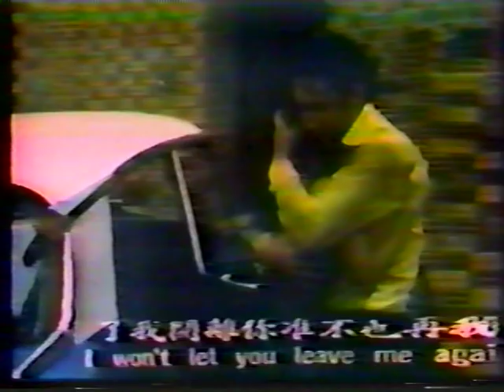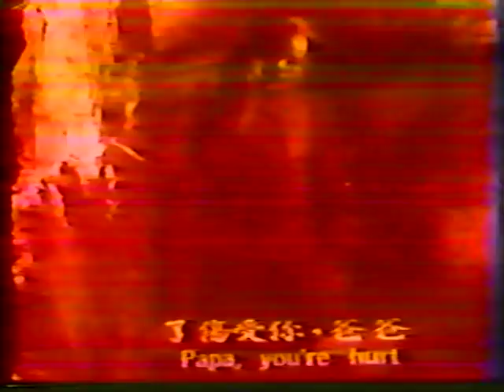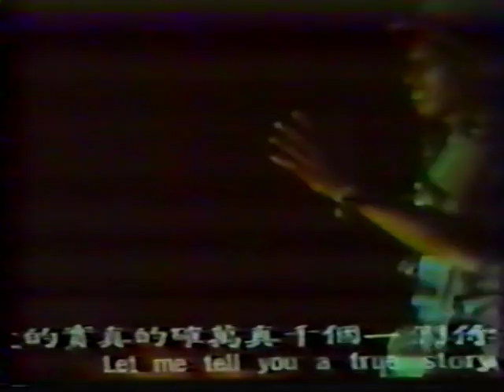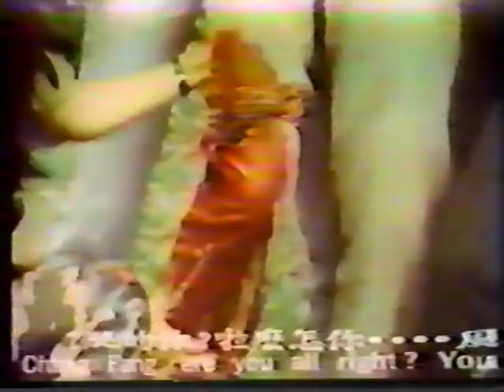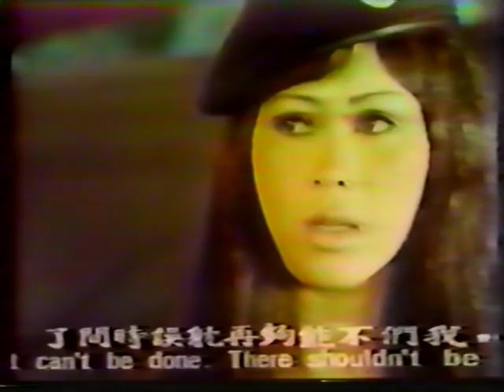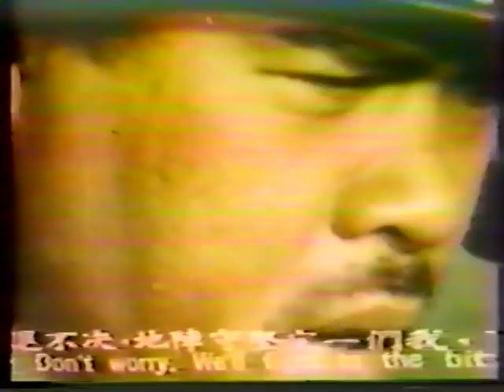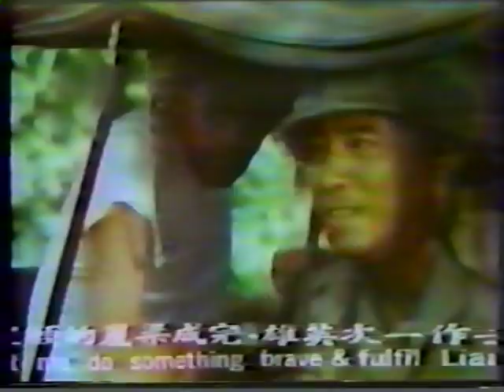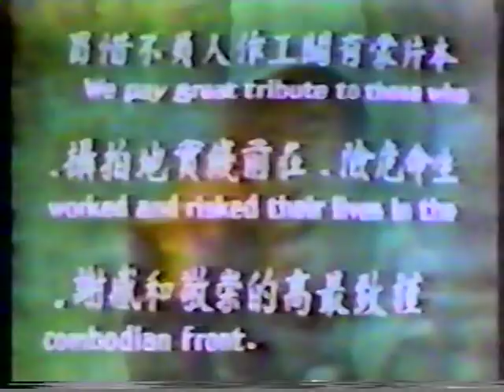OLD KHMER MOVIE *BOPHA ANGKOR *#3